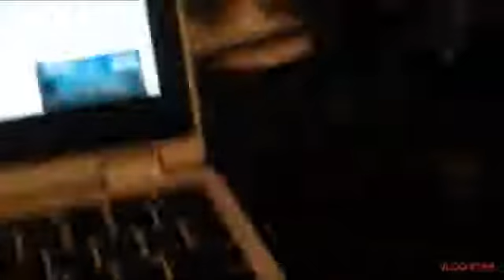Just Scythe It: A REAL Brawlhalla Montage.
Ok. I know I've said that the past videos were actually supposed to be videos, not 10 second clips of me doing something stupid. But this one actually had some time and effort put into it. I'm still very new to youtube, so don't expect me to make actually decent content yet. I'm working on it. Hope you enjoy, this is, Just Scythe It.